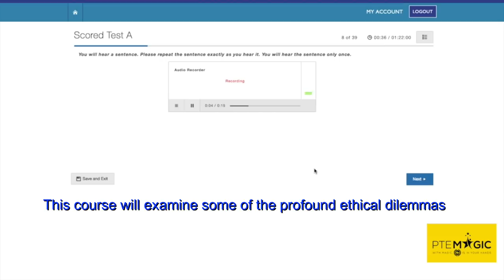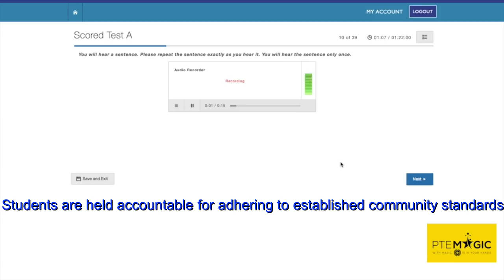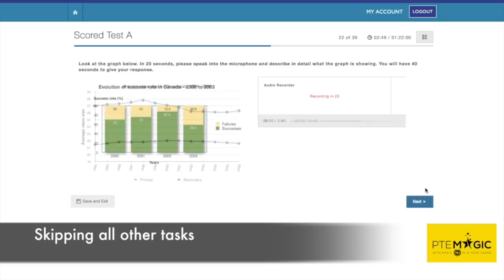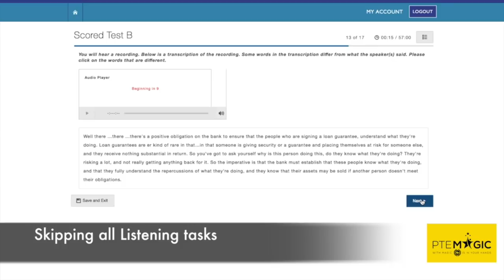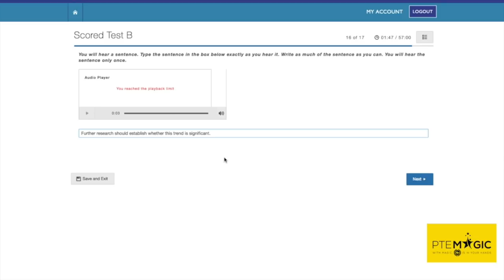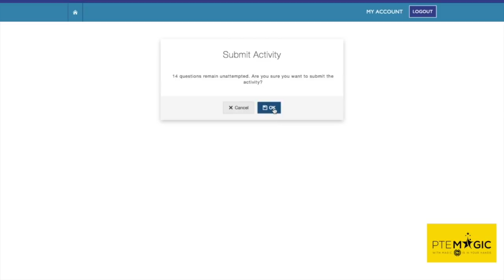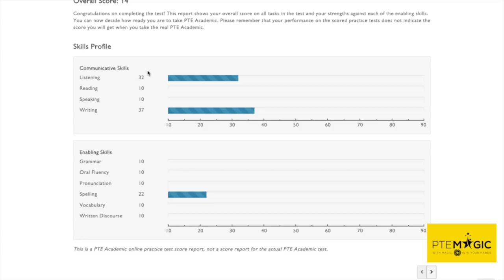PTE SECRET: REPEAT SENTENCE | WRITE FROM DICTATION ? GIẢI MÃ PTE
Ever wondered how much does Repeat Sentence and Write from Dictation individually contribute to the PTE Listening score? In this video, we are going to observe my experiment of mock A & B from Pearson as well as the results for both tests. Anyways, we should aim to do our best for these 2 tasks if the target 79+
Thank you again for watching and I will be posting more videos with tips on RS and WFD. :)